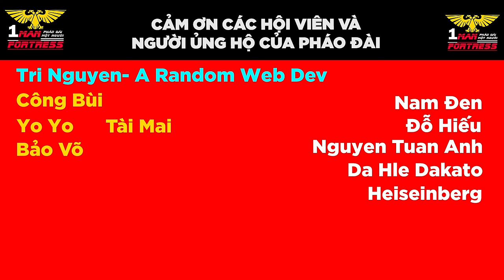Kỉ nguyên Indomitus (Dark Imperium) chapter 7 \ Warhammer 40k lore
Sau khi đã gây ra sự tàn phá khủng khiếp lên hàng trăm thế giới trong thiên hà, Vashtorr và Abaddon đã gần như hoàn tất mục tiêu hiện tại của chúng đó là hoàn tất chiếc chìa khóa quyền năng hứa hẹn về sự thăng tiến trong Warp của mình. Với thất bại tại nhục nhã tại Marwent’s Reach, Vashtorr đã lập ra một kế hoạch mới để đoạt lấy mảnh chìa khóa cuối cùng của mình, nhưng lần này thay vì chủ động tấn công vào The Rock, hắn sẽ đóng vai con mồi để dụ các Dark Angel đem chiếc chìa khóa đến với mình. Cuộc đại chiến cuối cùng của các Arks of Omen đã được bắt đầu.

Chỉ doanh thu quảng cáo hầu như không đủ để một Youtuber nghiệp dư như tôi kiếm ăn, vậy nên sự hỗ trợ của các bạn rất cần thiết cho tương lai của kênh, do đó nếu có thể thì ngoài việc like, share và đăng ký kênh, các bạn có thể ủng hộ trực tiếp qua các cách sau:
MB Bank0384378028 hoặc MOMO 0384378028